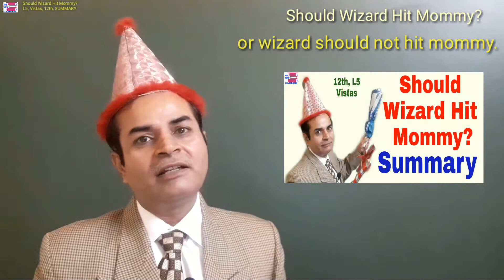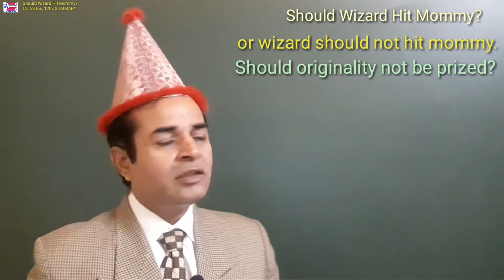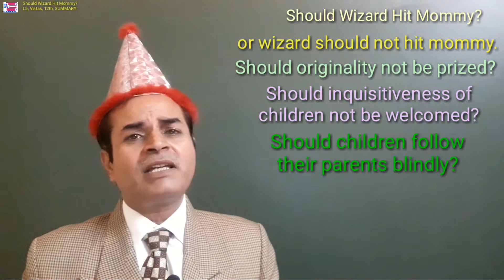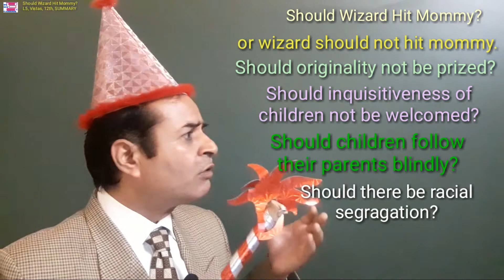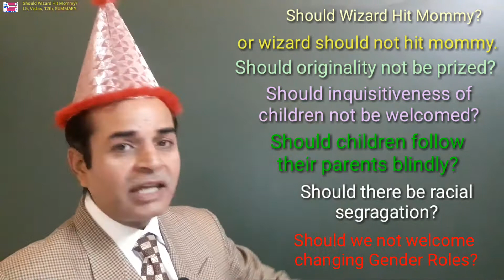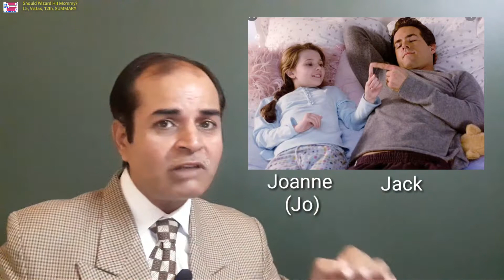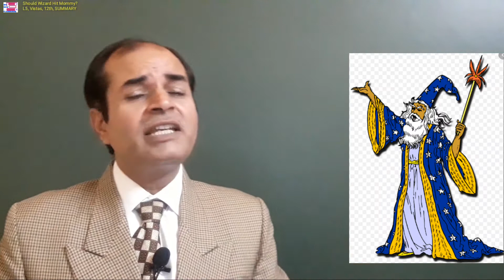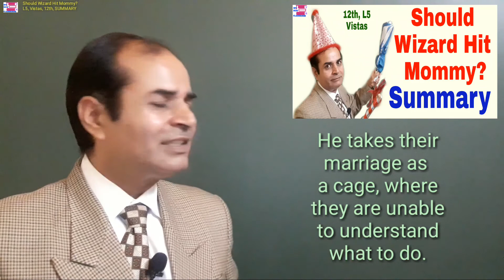Should Wizard Hit Mommy Summary in English class 12 by vijay kumar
This video gives you summary of the lesson "Should Wizard Hit Mommy?" in English. Enjoy this one, more to come on the lesson...

QUIZ on VOICE/Active-Passive
*Voice Quiz*

12th class reported Speech quiz️